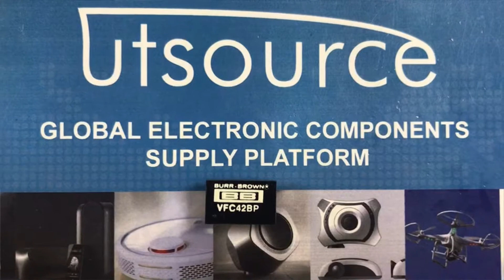VFC42BP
Encapsulation:MODULE
Brand:Burr-Browm